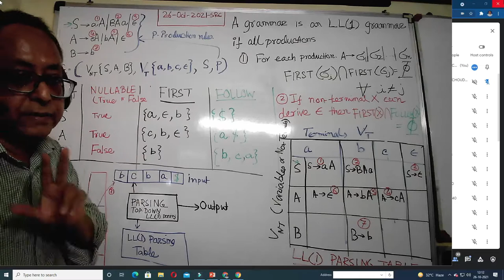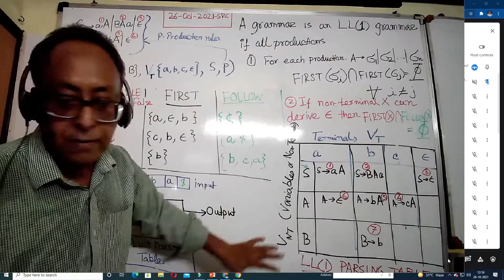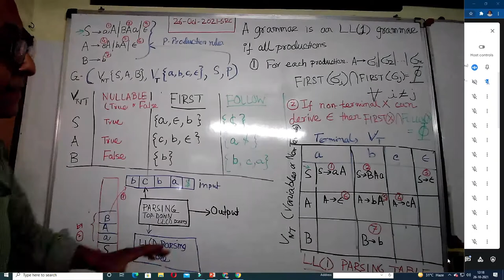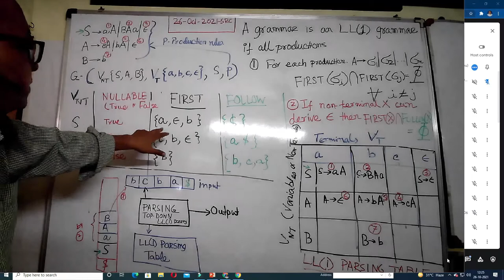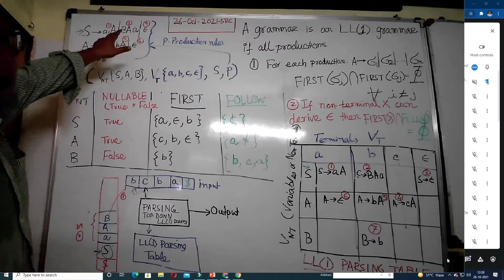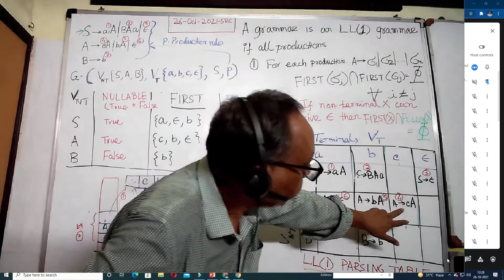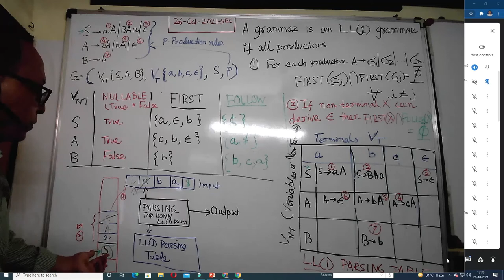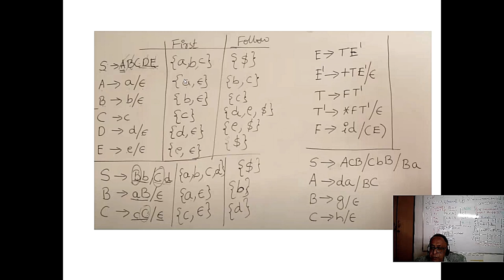Top-down LL(1) parsing table creation with NULLABLE FIRST FOLLOW functions. Pls see descriptions.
Top-down LL(1) parsing table creation with NULLABLE  FIRST FOLLOW functions.